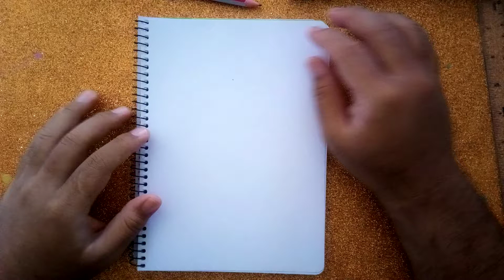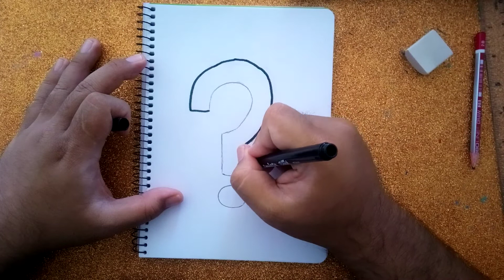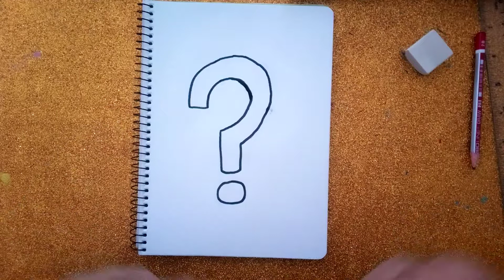WHY IS THIS HAPPENING TO ME? (SEE IN DECIPTION BOX)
Hello friends! Here, you'll find also a glimpse into my life! I love sharing as much as I can with all my wonderful subscribers. My online family and I like to keep this platform positive and uplifting. I hope you'll join me!!! When I was diagnosed with cancer in 2018 during the time of chemo, coloring mandalas was one of my activities. I am still struggling with this disease, for me every day is a battle. I hope I keep you entertained with my channel. On my channel I draw, color, color mandalas and in the future I will be rock painting. So keep watching. MY channel is for ADULTS.

ABOUT THE DRAWING:
I draw the Question Mark. Why not? Hope you enjoy this short video.